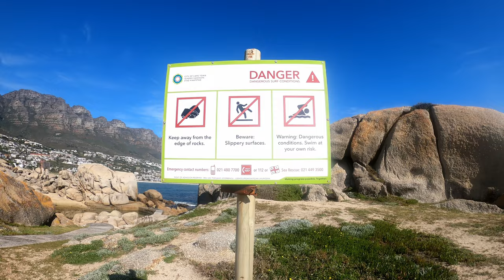Model Vlog | Photoshoots | Get Your Pose On At Maiden's Cove! | Natures Model Vlog [episode 2]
In this video Tj and I are doing another beach shoot at Maiden’s Cove… but this time I actually had to get into the water… and it got super cold!
Making this video was so much fun and I luckily vlogged with the GoPro most of the time so the audio was better BUT the mic is coming soon, trust me. Sorry for the audio in some places tho… water got into the GoPro mic and I didn’t flick it out.
And as I said before the vlogging will get better :)))

I post every Friday so see ya next time ;)

Filming: Lexi & Tj Kaleiia
Editing: Lexi Kaleiia

Be Mine
Run Away! - No Lead Vocals

HAVE AN AMAZING DAY! AND STAY GOOFY!
- Lexi